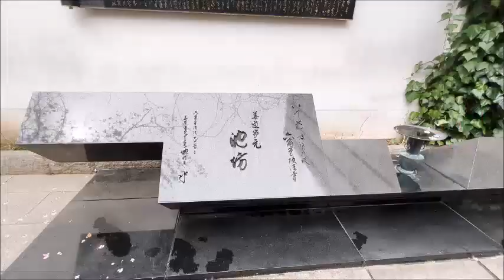京都🌸六角堂【聖徳太子が創建した💐生け花発祥の地】 Rokkakudo-Temple 🌸Kyoto Japan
2022.3~京都🌸六角堂【聖徳太子が創建した💐生け花発祥の地】 Rokkakudo-Temple 🌸Kyoto Japan